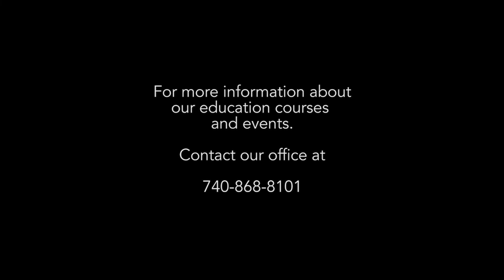What You Need To Get Started Filming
We are excited to have teamed up with @film the hunt to offer a few free filming lessons from their online filming course. Nick and Tom with Film the Hunt offer some incredible online and in person filming and editing courses. The production quality of their show Become 1 is one of a kind and they love showing others how to start filming or to take their filming to the next level.

In this first video, Tom covers what you actually need to start filming your hunts. There is so much information out there in the filming space about what you need to film hunts. To someone just getting into filming hunts, it can be hard to figure out what you really need to film a good quality hunting video.